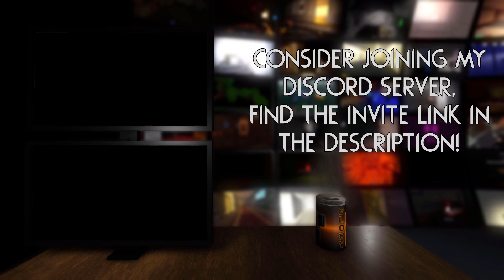Roblox | Trepidation - Horror experience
Gameplay of Trepidation on Roblox.
The zombies have sensed your presence in this abandoned store, will you manage to survive the horde? Or become it's next feast...

┗ ► TIME STAMPS 🕑
0:00 Intro
0:09 Prepared
1:31 Horde
3:24 Death
3:52 Outro